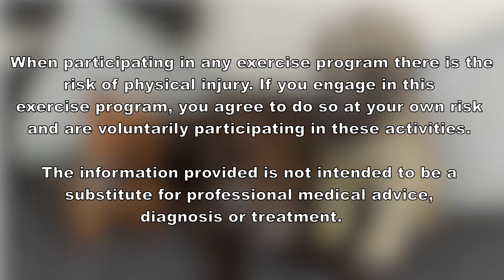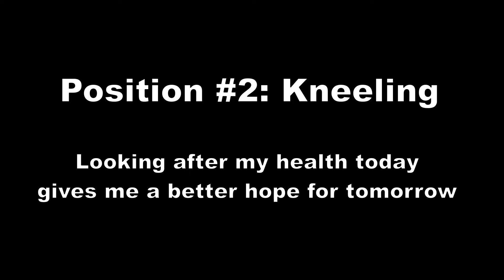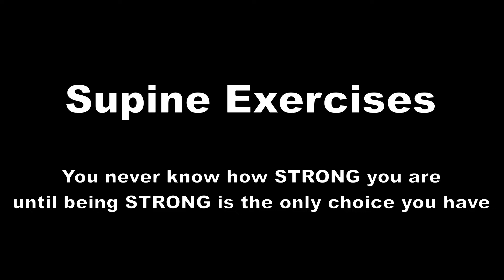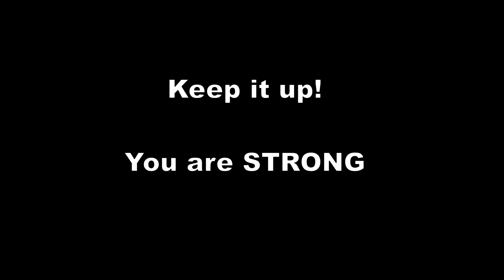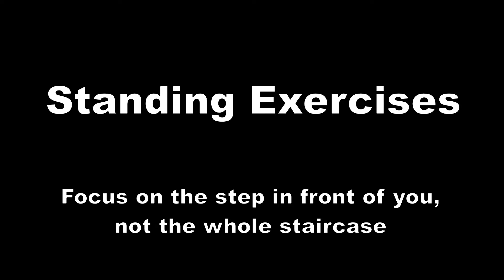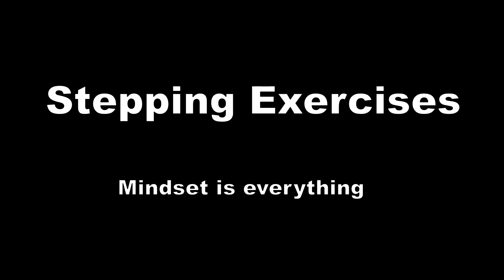Day 5- 30-Day Coordinative Training Challenge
Welcome to Little Steps, Big Gains!

In this 30-Day Challenge, we are following the research!

Founded on a specific research study, the evidence based exercises in this challenge focus on improving static and dynamic balance, whole-body movements and intra-limb coordination through a series of floor, quadruped, kneeling and standing exercises. The particular study utilized showed that intensive coordintive training can improve balance, stability and postural control with individuals with a progressive and degenerative cerebellar ataxia.

For those interested in learning about this specific study, check out the video below:
*** "Coordinative Training and Motor Performance in Cerebellar Ataxia"

While the actual exercises originate from physiotherapist Doris Brötz's custom exercise protocol, in this challenge, I have personally modified the dosages of each session to add some variety. The format includes the same exercise prescription required for motor learning, however, uses a different duration to increase compliance and motivation.

Although the research study was dedicated to those with a progressive and degenerative neurological disorder, these exercises are fantastic for even the general population as well.

Of note, the challenge is NOT to complete 30-days in a row, but to finish all 30-days! It's important to listen to one's body and allow it to rest when needed.

For those interested in accessing the full research article, a list of exercises performed in this study, and/or other resources by physiotherapist Doris Brötz, links and resources are included below.

*** Full Article: "Intensive coordinative training improves motor performance in degenerative cerebellar disease"- Authors Ilg W, Synofzik M, Brötz D, Burkard S, Giese MA, Schöls L

With the evidence to support them, I hope you jump in and join along!

If you enjoy, be sure to check out other free 30-Day Challenges (each with their own playlist) included below because with little steps together, we can make some big gains

 - 30-Day Sitting Tai-Chi Inspired Program
- 30-Day Standing Tai-Chi Inspired Program
- 30-Day combination Elastic Band and Balance Challenge. Odd days work on strength with elastic bands and even days on balance with Tai-Chi Inspired Movements.
- 30-Day Sitting Balance with a Broom Challenge
- 30-Day Static Standing Balance Challenge
- 30-Day Household Hustle

- Elizabeth
Occupational Therapist. Certifications: LSVT BIG. Otaga, Tai-Chi, Functional Aging Specialist and Older Adult Exercise Consultant